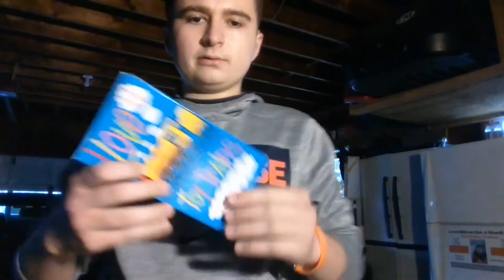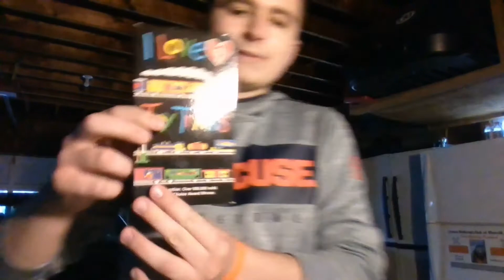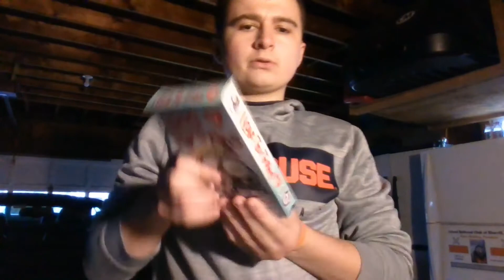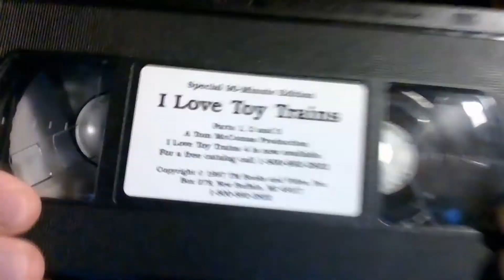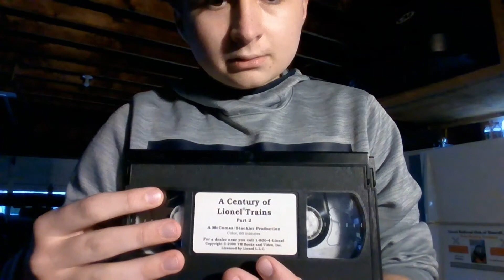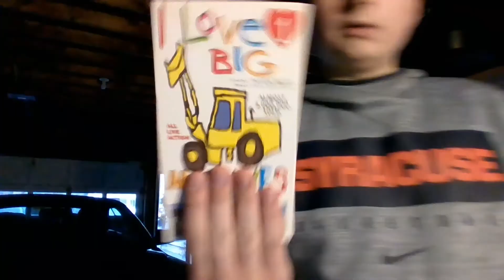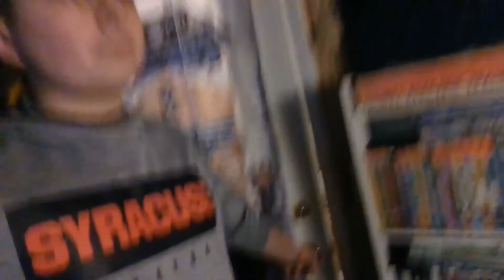My TM Book & Video VHS Collection 2020 updated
No Copyright  Needed, sorry it long.